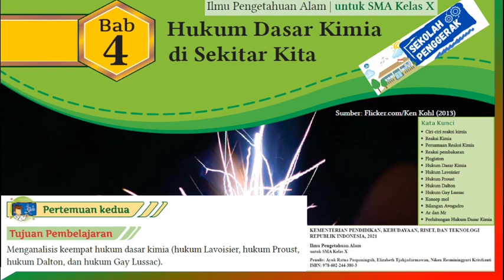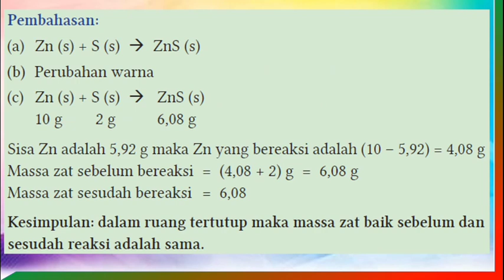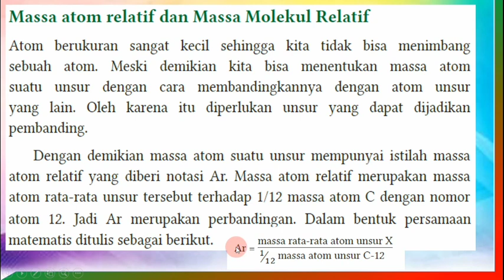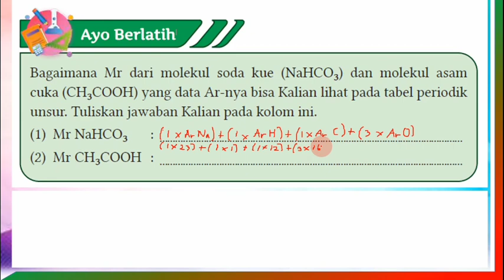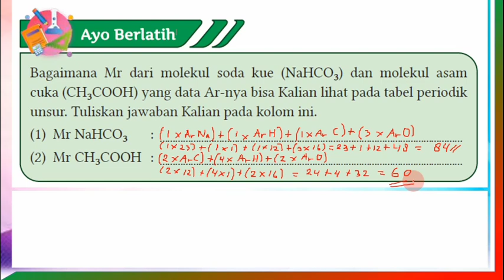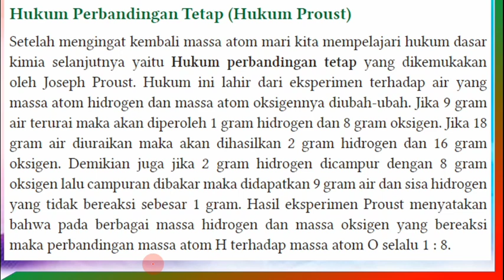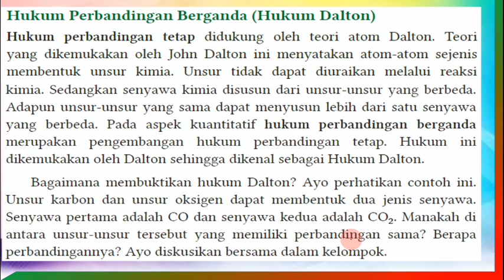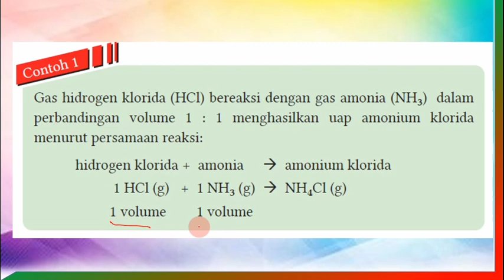PERTEMUAN 2 BAB 4 HUKUM DASAR KIMIA DI SEKITAR KITA IPA KELAS X SMA SEKOLAH PENGGERAK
LIHAT JUGA VIDEO
PERTEMUAN 1 BAB 4 HUKUM DASAR KIMIA DI SEKITAR KITA IPA KELAS X SMA SEKOLAH PENGGERAK

PERTEMUAN 1 BAB 4 HUKUM DASAR KIMIA DI SEKITAR KITA IPA KELAS X SMA SEKOLAH PENGGERAK VIDEO 2